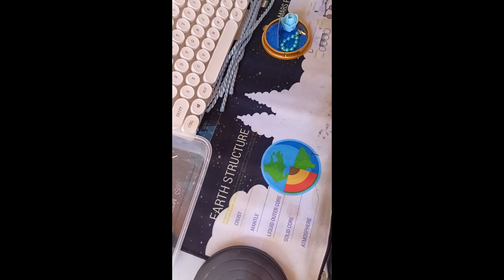Making Orders | Mini Dome Souvenirs for Baptism Christening | Small Home Based Business